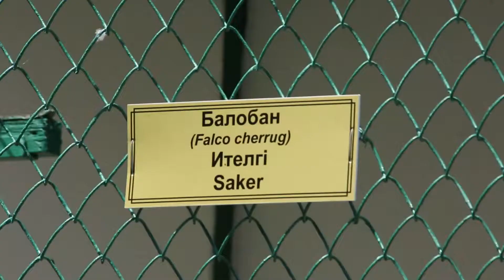Индюшиная ферма и соколиный питомник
Разговор с природой №6

Наблюдая за птицами, мы часто думаем, что знаем о них всё. Они окружают нас всюду: в небе, на подворье, в городском парке. Есть птицы, которые давно стали домашними, человек научился выращивать их с древних времен. Но большинство пернатых – свободные, живущие по законам дикой природы, обитатели степей, лесов и гор.

В мире птиц еще много удивительного, неизведанного и даже загадочного. Убедиться в этом просто. Сначала отправимся на птичий двор, на одну из ферм у подножия Заилийского Алатау.